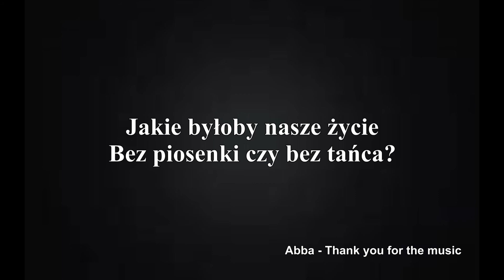Tłumaczenie Piosenek - Abba Thank You for the music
sorry za spóźnienie ;-(
Abba - Thank You for the music

Zrobione w programie: Corel VideoStudio X9

License/Licencja